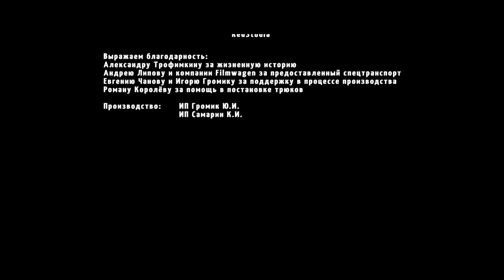Людоед (короткометражный фильм) / Cannibal (short film) (2016 / Belarus)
"Людоед" (короткометражный фильм) / "Cannibal" (short film)

В ролях:
Нина Степановна - Тамара Миронова
Ведущий Эдуард Туманов - Игорь Сидорчик
Оксана - Светлана Аникей
Геолог Дмитрий Косолапов / Митя - Александр Павлов
Константин Александрович - Александр Ткаченок
Людмила Алексеевна - Светлана Некипелова
Леночка - Валентина Гарцуева
Настя - Софья Ярмакова
Дворник - Валерий Пак
Модель в рекламе куклы - Ольга Никитенко
Охранник в студии - Евгений Чанов

Режиссёр Александр Высоковский
Автор сценария Михаил Онипенко, Александр Высоковский
Оператор Михаил Онипенко
Режиссер монтажа Михаил Климов
Композитор Константин Устинович
Художник-постановщик Сергей Рассолько
Художник по костюмам Ольга Кубекина
Художник по гриму Мила Серёгина
Реквизитор Алеся Сударикова
Звукорежиссер Сергей Шункевич
Звукорежиссёр на площадке Алексей Майсеенко
Продюсер Юрий Громик, Константин Самарин
Ассистент художника-постановщика Станислав Ковалев
Ассистент художника по гриму Ольга Никитенко
Ассистент звукорежиссёра Василий Кубекин
Ассистент режиссёра Мария Егорова
Второй режиссёр Андрей Сенкевич
Подбор локаций Людмила Юшкевич
Подбор актёров первого плана Александр Павлов
Подбор актёров второго плана Елена Руднева
Механики съемочной техники Евгений Веренев, Дмитрий Костылев
Дольщики Александр Гоман, Андрей Бондаровец, Виталий Сундуков
Мастер по свету Андрей Овсянников
Осветители Алексей Малюкевич, Алексей Карлюкевич
Постановщик трюков Дмитрий Войтенков
СG-супервайзер Василий Паук
Композитинг Руслан Рехмунов
3D-artist Сергей Линник
Цветокоррекция Михаил Климов
Питание на съемочной площадке Алексей Мурашко
Служба безопасности Евгений Чанов, Андрей Бондаровец
Съемочная, осветительная и специальная техника предоставлена ЗАО «Рэд Студиа» (CJSC RedStudia)

Выражаем благодарность:
Александру Трофимкину за жизненную историю
Андрею Липову и компании Filmwagen за предоставленный спецтранспорт
Евгению Чанову и Игорю Громику за поддержку в процессе производства
Роману Королёву за помощь в постановке трюков
Производство: ИП Громик Ю.И., ИП Самарин К.И.

Дополнительно авторы фильма выражают благодарность компании "CinePromo" и Елене Коржаевой за работу по фестивальному продвижению фильма.
Участник Всероссийской акции «День короткометражного кино-2016» при поддержке Союза кинематографистов России и Национального центра кинематографии и анимации Франции
Городской открытый фестиваль видеотворчества "Черно-белая радуга" (2016, Россия, Тольятти)
Grenzland Filmtage (2017, Германия, Селб)
Всероссийский Шукшинский кинофестиваль (2017, Россия, Алтайский край)
Sose International Film Festival (2017, Армения, Ереван)
Фестиваль короткометражного кино «Киносмена», Гран При в национальном конкурсе (2017, Беларусь, Минск)